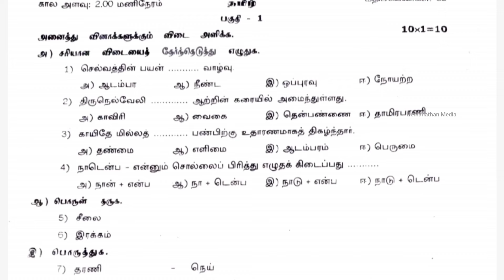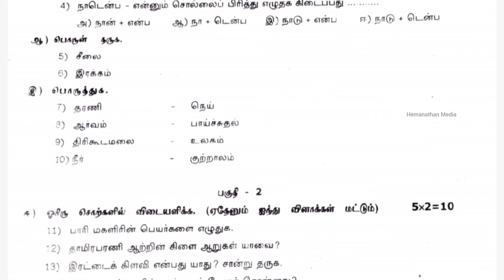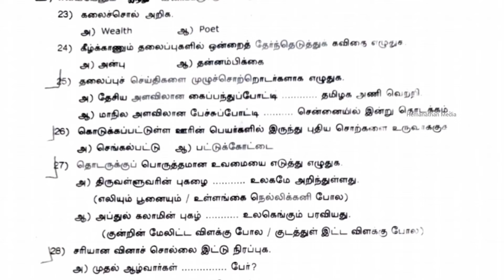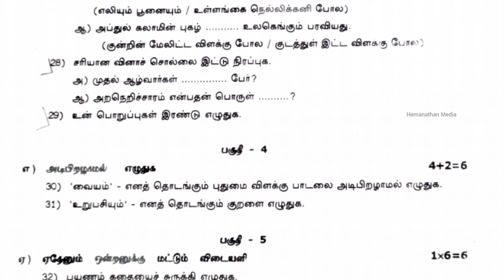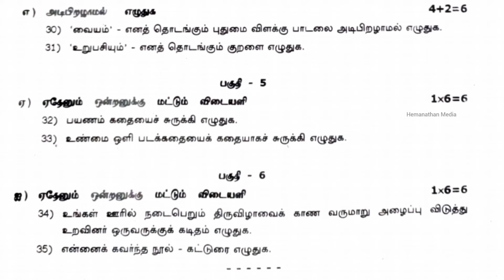7th Tamil Annual question paper 2024 | 7th Standard Tamil Annual Question paper 2024 | 7th std Tamil